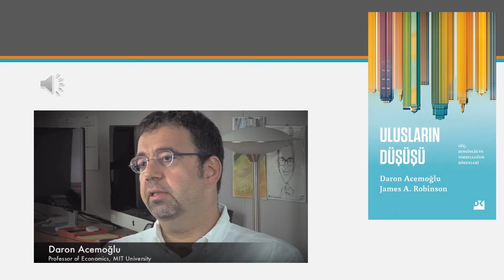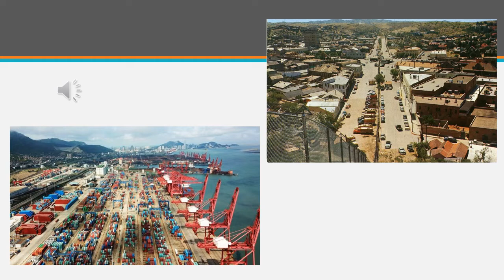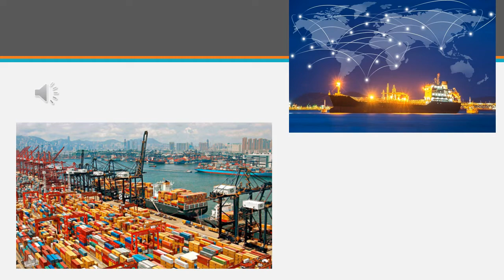ulusların düşüşü, KİTAP ANALİZİ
berkay kandemir